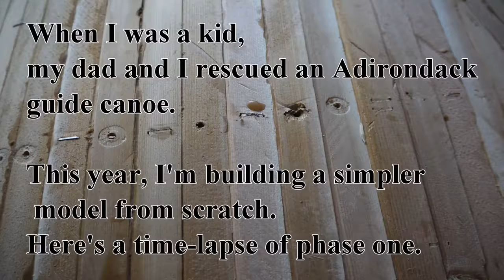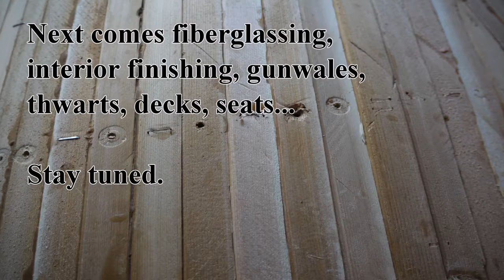Building a Cedar Strip Canoe Timelapse